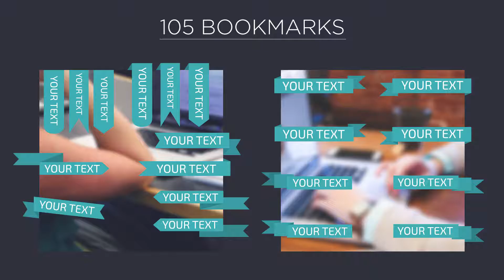Bookmarks Pack - After Effects Project Files | VideoHive 15064455